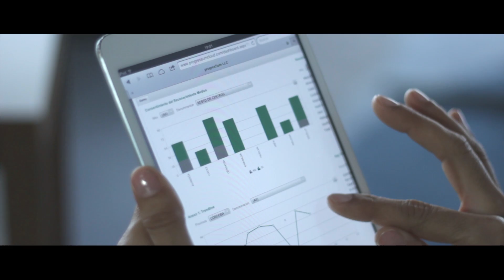Valmet Industrial Internet - Let's start a meaningful dialogue with data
Valmet’s Industrial Internet services are based upon a meaningful dialogue with data. With our know-how in process technology, automation and services, you can turn your data into a valuable asset.

Our systems and measurements with your other mill and plant systems provide an enormous amount of data. Our experts know which data to analyze, and how to utilize it. Together we can make tangible improvements to the performance of your mill or plant.

Let’s start a meaningful dialogue with data today!